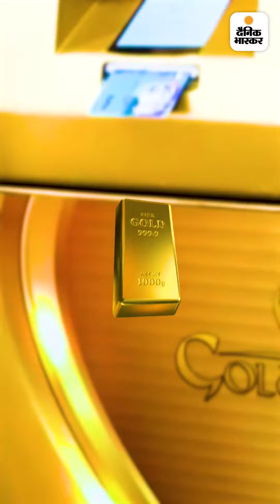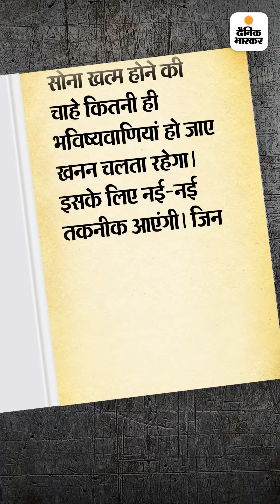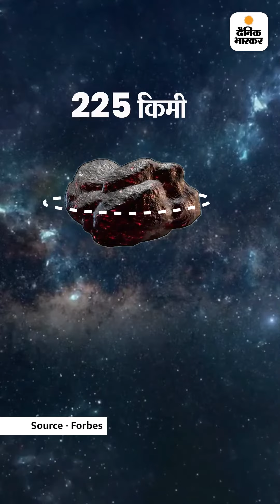20 साल में खत्म हो जाएगा धरती पर सोना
24 अरब मील दूर सोने का भंडार, जाने की तैयारी कर रहा NASA